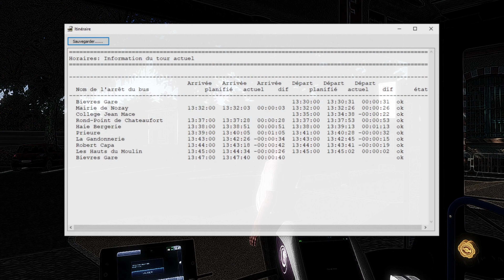{4k} Omsi 2 Gameplay ligne 17 Grand Paris Moulon (non commenté) en Man A47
N'hésite pas à rejoindre le discord:
Aussi un grand merci BDX bus sur instagram de nous avoir donné l'autorisation de mettre une de ses photos sur son compte en photo de profil n'hésitez pas à aller faire un tour sur son compte